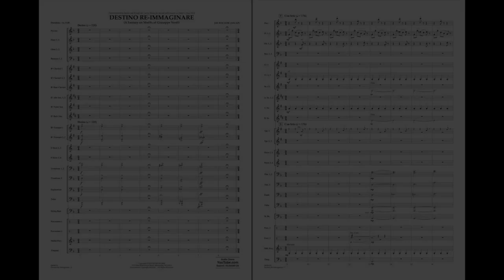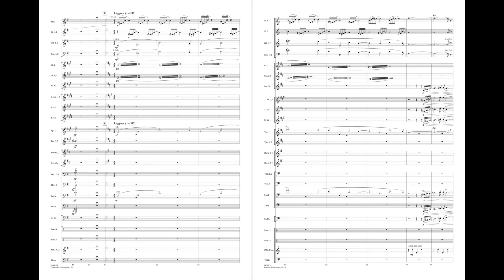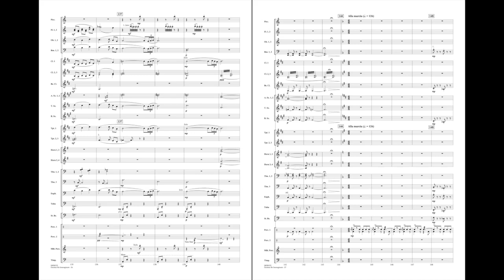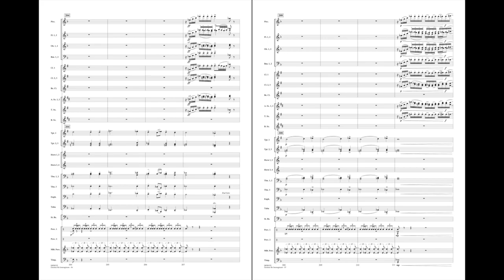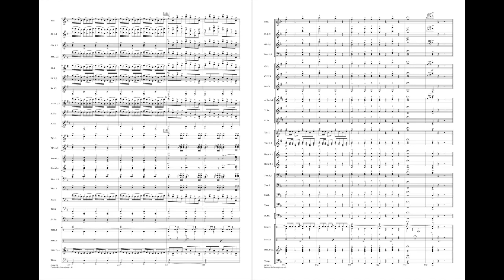Destino Re-Immaginare (A Fantasy on Motifs of Giuseppe Verdi) by Jay Bocook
The overture to Giuseppe Verdi's 1862 opera La Forza del Destino (The Power of Fate) has remained standard repertoire for orchestras around the world. In this imaginative work for winds, Jay Bocook pays homage to the mastery of Verdi and begins with the ominous 3-note “fate” theme from the overture. Throughout the piece melodies are recast and harmonies are embellished, culminating in an exhilarating conclusion where the final seven bars quote Verdi's original almost identically. A brilliant addition to the wind band repertoire.
HL04006124
HL04006125